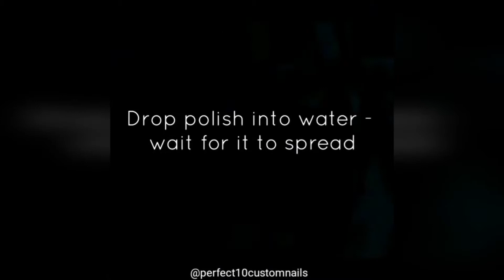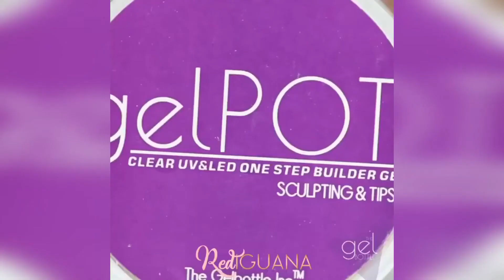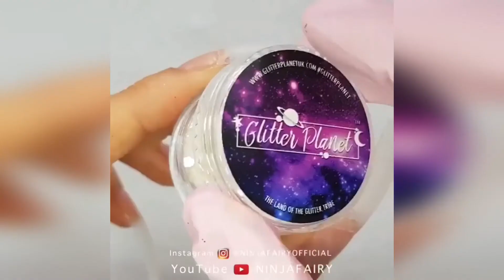💜 Beautiful Nail Art Designs & Ideas 💜💜 BEST NAILS TUTORIAL #5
💜 Beautiful Nail Art Designs & Ideas 💜💜 BEST NAILS TUTORIAL